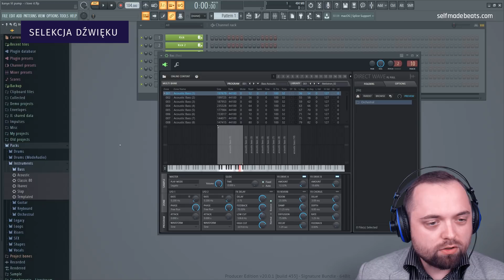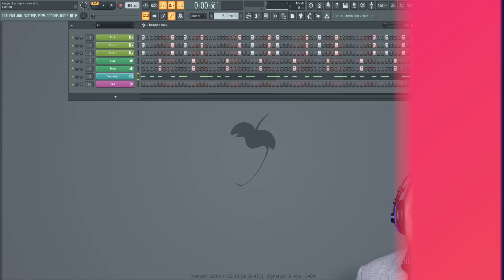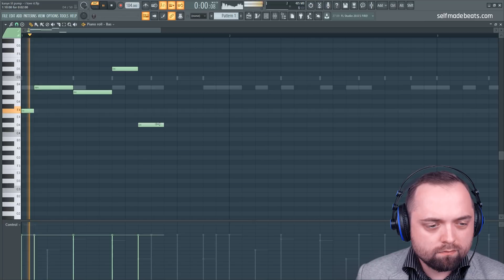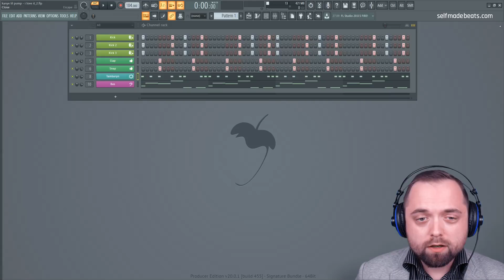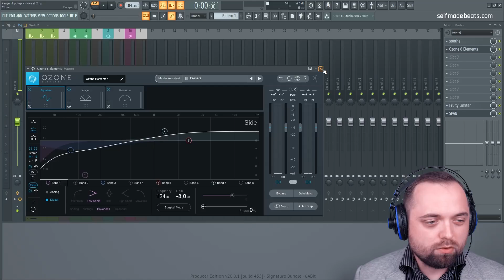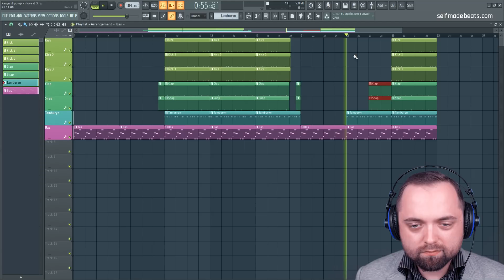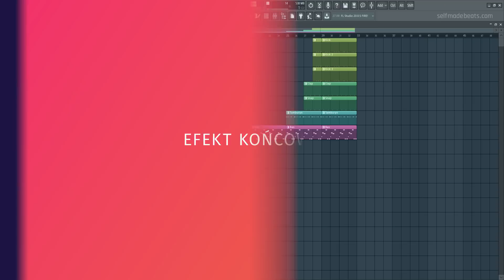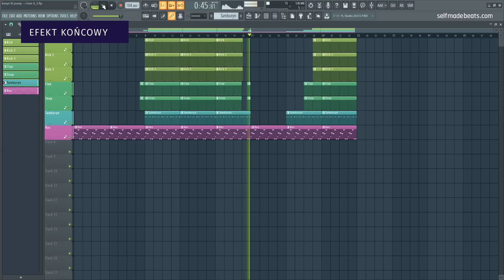PORADNIK FL STUDIO 20 | Jak zrobić bit w stylu KANYE WEST LIL PUMP - I love it | Self Made Beats 97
I love it - utwór, który stworzyli w duecie Kanye West oraz Lil Pump to niekwestionowany przebój. Dzisiaj w SelfMadeBeats przygotujemy bit, który nie tylko klimatem, ale i kompozycją będzie nawiązywał do oryginalnego kawałka.

Zawartość filmu:

1. Wprowadzenie: 0:00
2. Selekcja dźwięku: 1:12
3. Sekcja rytmiczna: 2:52
4. Bas: 6:18
5. Miks: 8:13
6. Aranżacja: 13:07
7. Podsumowanie: 17:30
8. Cały bit: 18:42

Równolegle prowadzę serie:
1. Self Made Beats - główna seria na kanale, gdzie od początku do końca przeprowadzę Cię przez wszystkie aspekty związane z produkcją utworu z danego nurtu lub gatunku

2. Self Made Tips - krótkie filmy o charakterze jednorazowych porad usprawniających pracę w programie FL Studio.

Ramówka:
► Niedziela, godz. 18.00 - Self Made Beats People